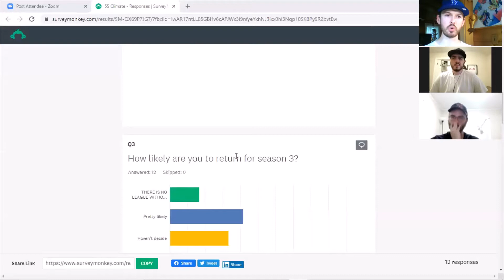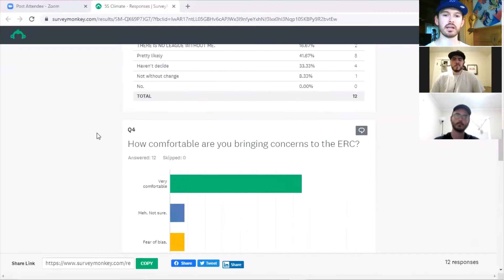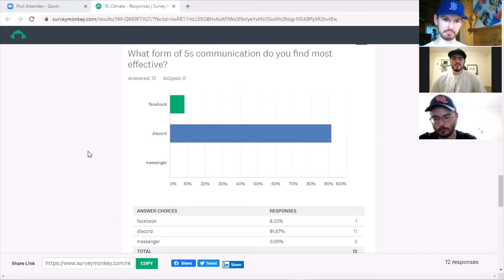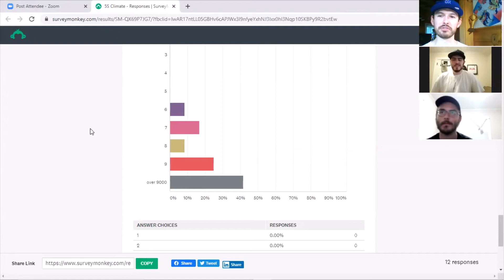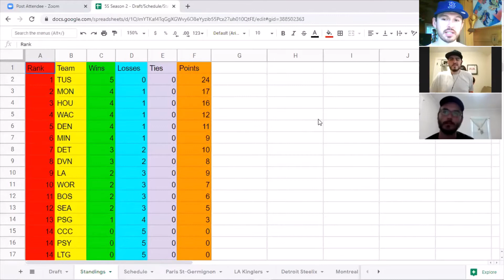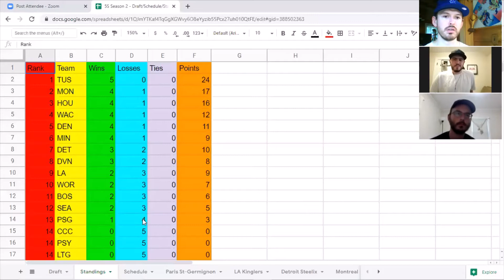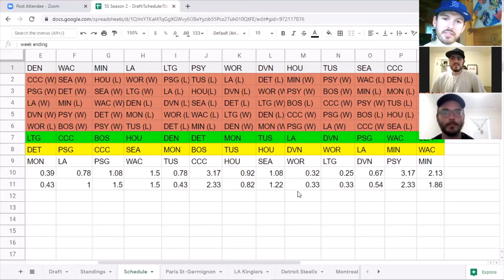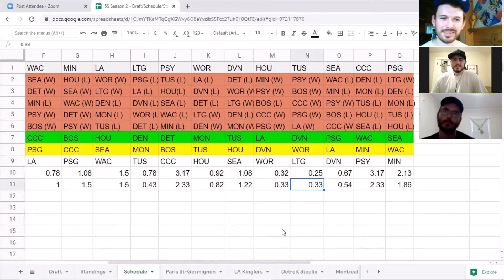Sordward & Shielbert's Spectacular Podcast: Episode 9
The Evolving Rules Committee joins the podcast today to look back on the first half of Season 2, go over a survey that was sent out to coaches and break down a WILD week that saw big shake-ups in the standings!